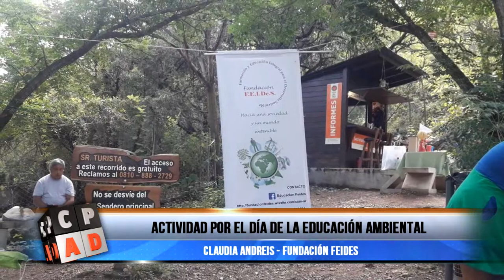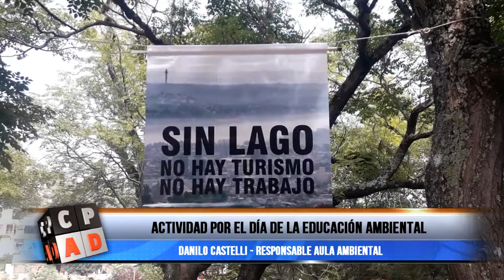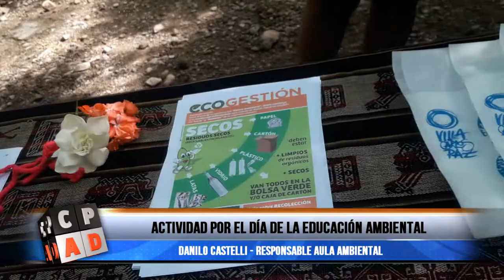Actividades por el día de la educación ambiental